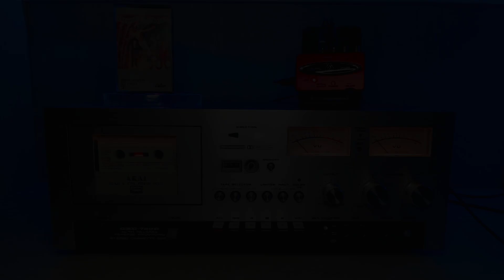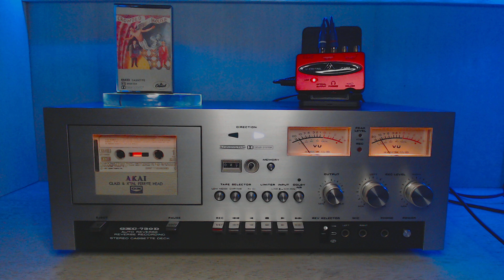Crowded House - Mean To Me - CASSETTE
Ripped: AKAI GXC-730D
Empresa/s: EMI / Capitol 68493 / 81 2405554
Año: 1986

Sonido puro sin ecualizar, directo de salida plana RCA Behringer UCA222
Pure sound without equalization, direct from flat RCA output Behringer UCA222

Para apreciar una mejor calidad se recomienda usar auriculares estéreo o bien sistema de sonido estéreo y no mono.

Canal creado solo para entretenimiento, no pido ni pretendo lucrar con el mismo, los derechos de autor son propios de quien corresponda incluso detallo la compañía y número de serie del cassette, no tengo ganancia de ningún tipo ni pretendo tenerlas, los videos que sean necesarios borrar por pedido de derechos se borraran del canal sin discusión, la intención del canal es sólo recordar éxitos y el exquisito sonido analógico de la época.